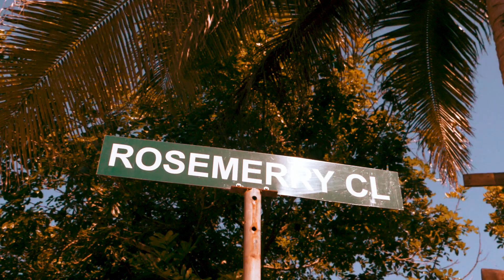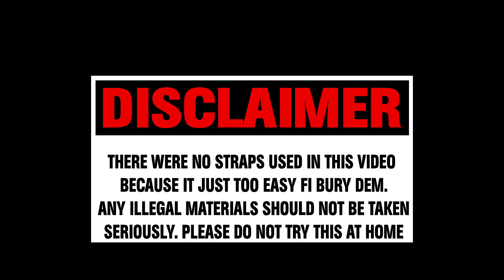DK6ix -Run inna dem place ( official video)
Song: Run  inna  place

Artist: Dk6ix

song  :
Song:

Produced by: Locdon records

beat composed by Nemonia